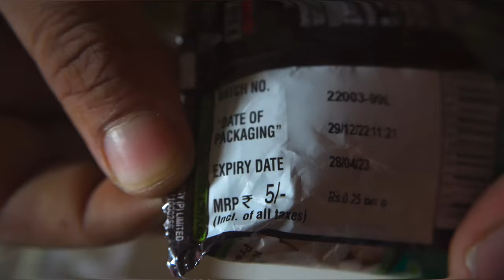Haldiram's Salted Peanuts 🥜 Khao. Machao 🤣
In this video, I put Haldiram's Salted Peanuts to the test and share my honest review. From the packaging to the taste, I cover everything you need to know before trying these peanuts. If you're a fan of snacks, you won't want to miss this!